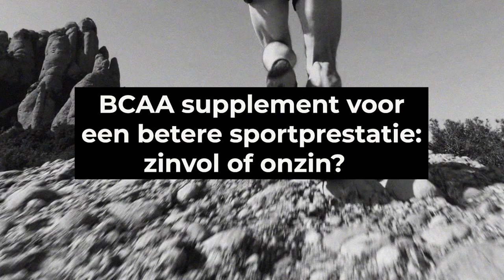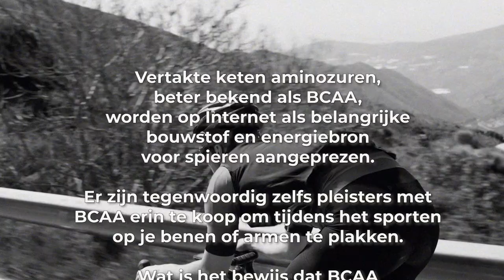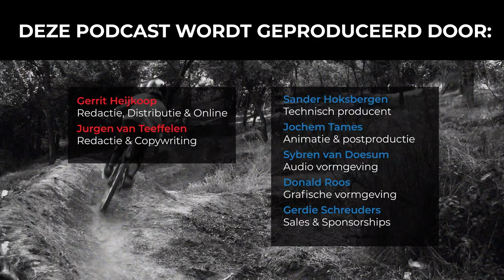#106 BCAA supplement voor een betere sportprestatie: zinvol of onzin? | Slimmer Presteren Podcast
Dit is de 106e aflevering van de Slimmer Presteren Podcast, over sport, onderzoek en innovatie. In deze aflevering hebben Gerrit en Jurgen het over "BCAA supplement voor een betere sportprestatie: zinvol of onzin?"

INLEIDING:
Vertakte keten aminozuren, beter bekend als BCAA, worden op Internet als belangrijke bouwstof en energiebron voor spieren aangeprezen.

Er zijn tegenwoordig zelfs pleisters met BCAA erin te koop om tijdens het sporten op je benen of armen te plakken.

Wat is het bewijs dat BCAA de sportprestatie bevorderen en hoe werkt zo’n pleister?

SHOWNOTES:
Waarom eiwitten belangrijk zijn voor spieren maar suppletie niet echt nodig is